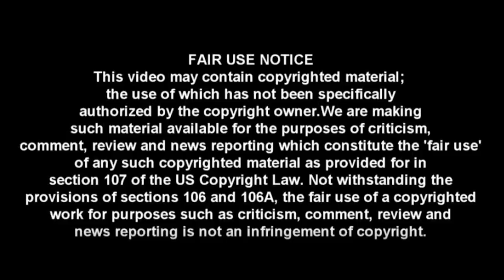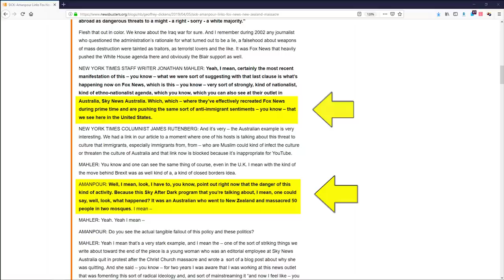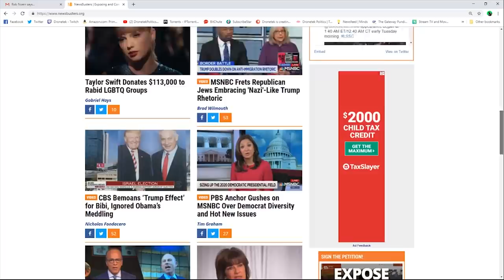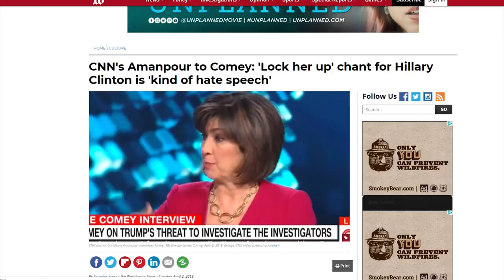WTF: PBS Host Says Media Criticism is Corrosive to Democracy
CRYPTOCURRENCY:
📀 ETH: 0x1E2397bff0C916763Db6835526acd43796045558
📀 BTC: 13dnHJyCaLFgzxXZLSSXhgbqAfioXHo33t
📀 LTC:  LRaNzJD6PmCR7FkqHTuSgiAYkE9GSKG8g8
📀 DASH: XasuQ2cSEuPRSnG47XyShcW9XvM1xh6Em8

CNN's Amanpour to Comey: 'Lock her up' chant for Hillary Clinton is 'kind of hate speech'